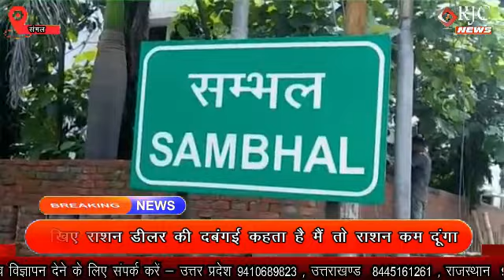संभल : देखिए राशन डीलर की दबंगई कहता है मैं तो राशन कम दूंगा